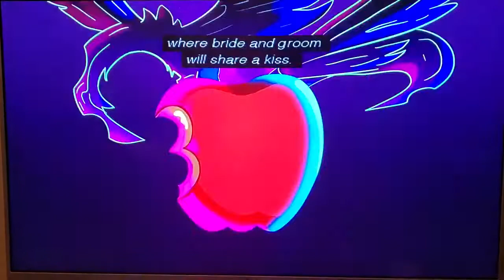Descendants - Descendants: The Royal Wedding Teaser